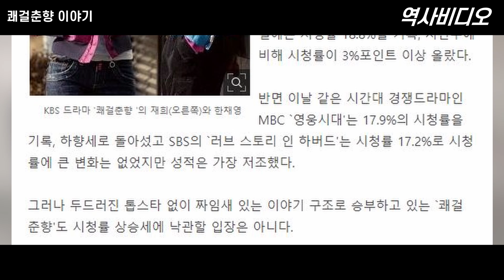드라마보다 더 드라마 같은 쾌걸춘향 제작비화